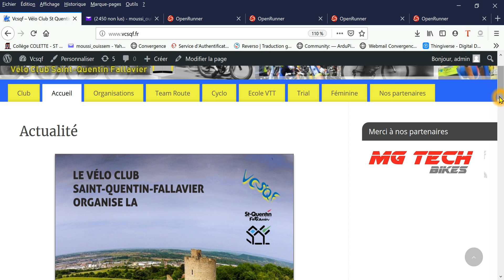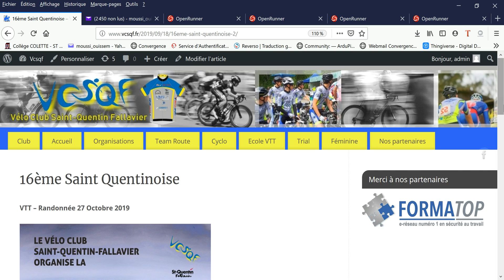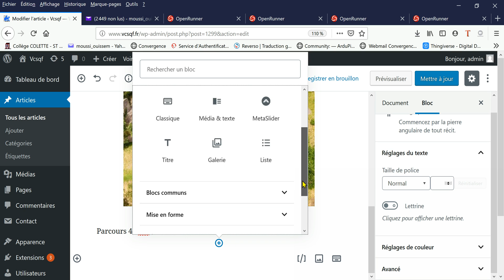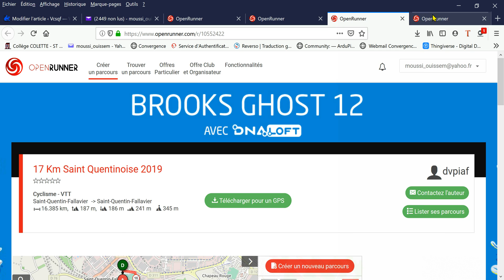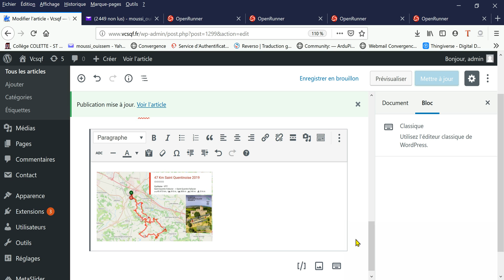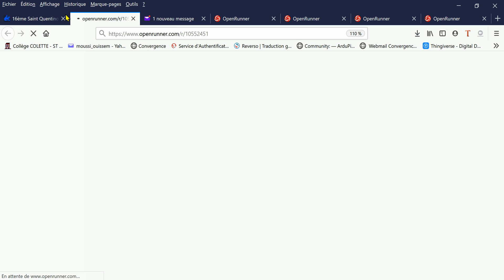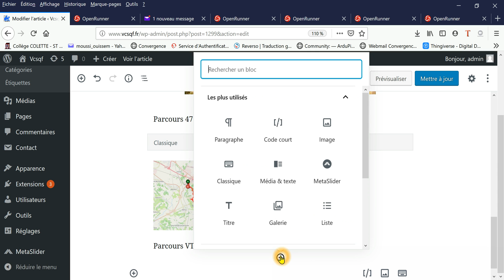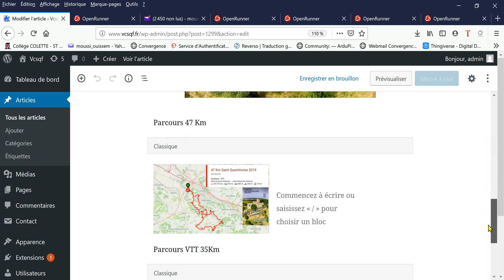Tuto 2BIS Integrer dans WordPress un lien direct vers parcours OpenRunner